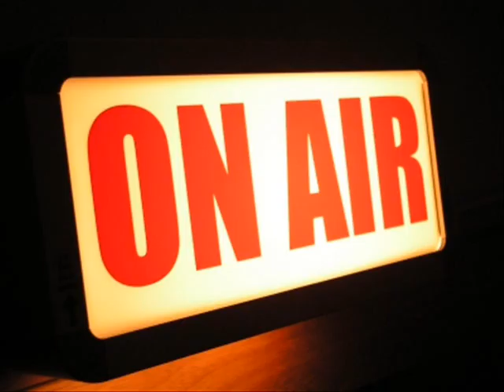Bariery w komunikacji - Małgorzata Kotowska i Kamila Kruk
Rozmowa na temat barier w komunikacji:
- skąd one się biorą?
- jak działają?
- jak lepiej się komunikować mając świadomość tych mechanizmów?
- czego unikać, a co robić?
- odbiór a intencja.

Ale też kwadrat komunikacyjny Szultza von Thuna, zasada dwóch uszu i jednych ust.

Audycja "Freeewolnie nakręceni" z Radio Freee.